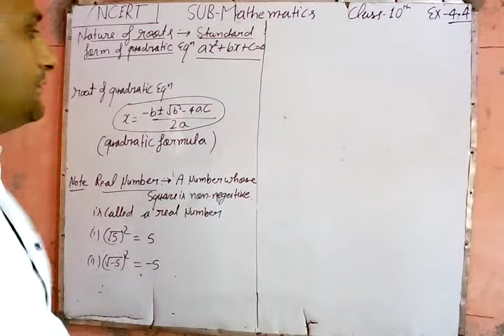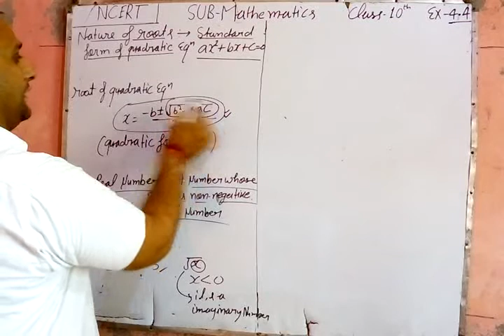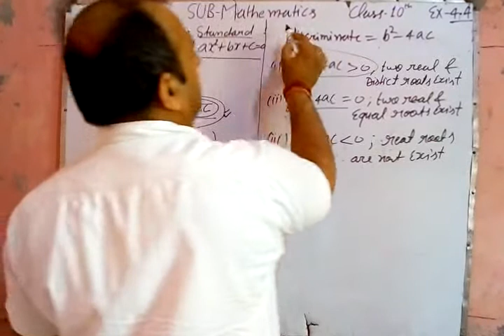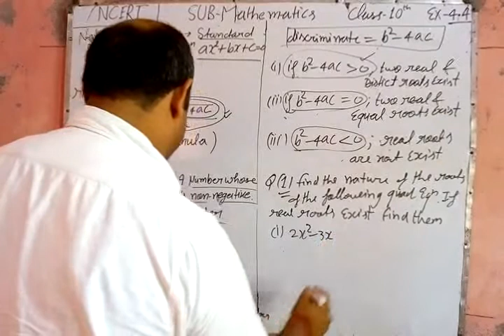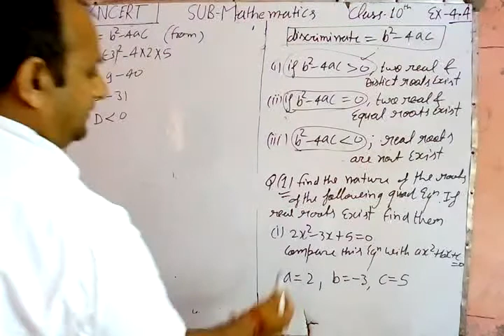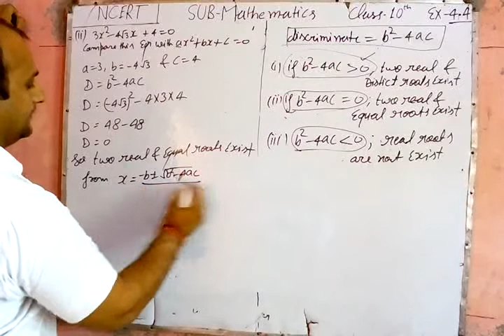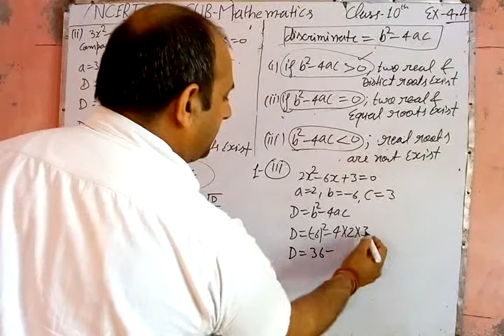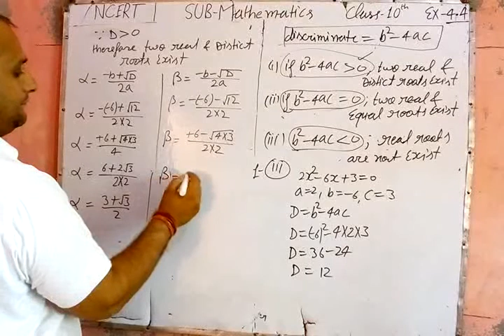Subjct-Mathematics, NCERT, class-10th, ex-4.4(Q-1)